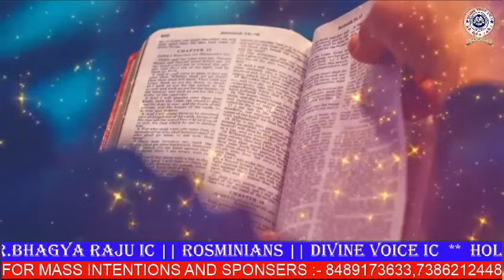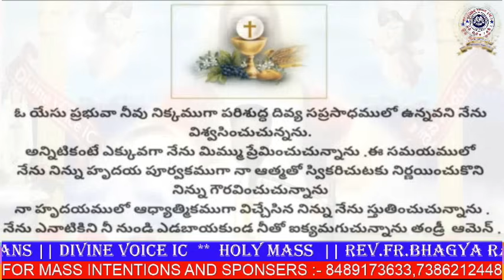Holy Mass || Rev.Fr.Bhagya Raju IC || Rosminians || 23-04-2024